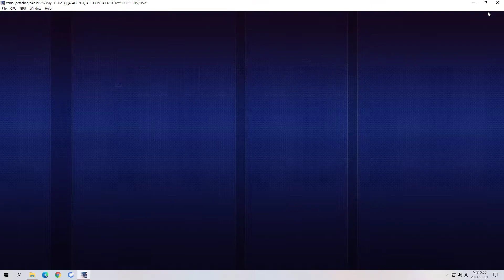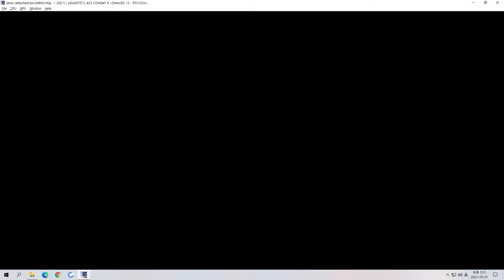Xenia 에뮬레이터 에이스 컴뱃 6 테스트 (xbox360)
폭탄갖고 나대지 않기
라는 교훈을 얻음